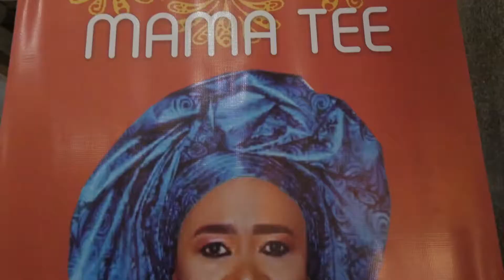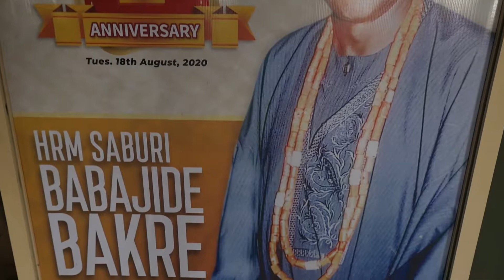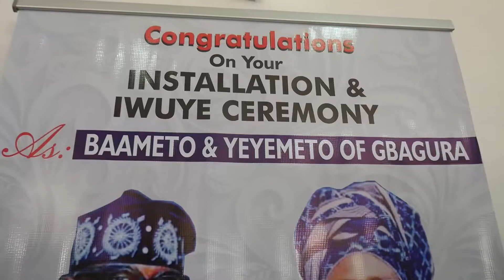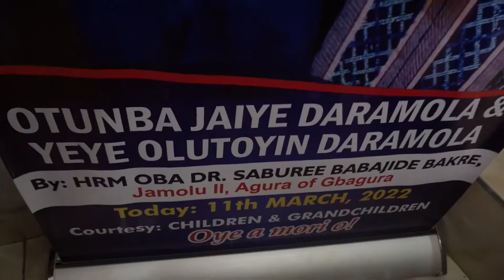Installation Ceremony of Otunba Jaiye-Daramola & Yeye Oluwatoyin Jaiye-Daramola as Baameto &..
@The Installation Ceremony of  Otunba Jaiye-Daramola & Yeye Oluwatoyin Jaiye-Daramola as Baameto & Yeyemeto of Gbagura Land Abeokuta on Friday 11th.March.2022  by his Royal Highness Oba Saburee Babajide Isola Bakre
Jamolu II, Agura of Gbagura Land  Abeokuta Ogun-State.

Oye Amori o!